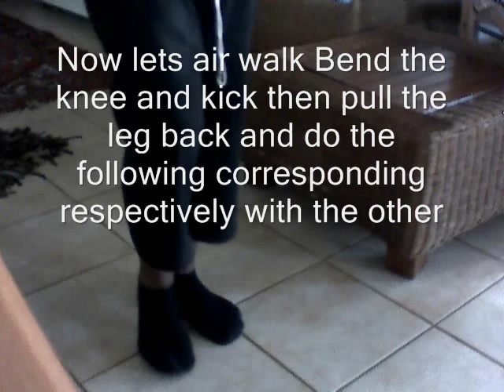How to do moonwalk,airwalk and earthwalk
That is me Karoartist and i am showing you how to moonwalking,airwalking and earthwalking.If you like it please write your comment thanks Karoartist